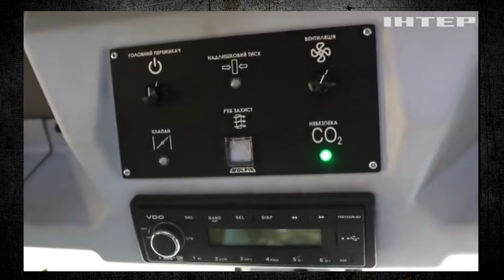Украинская РСЗО «Буревей» - на что она способна?!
Разработкой РСЗО «Буревей» занимался Шепитовский ремонтный завод в 2020-21 годах. В данной системе используется модернизированная арт установка от БМ-27 «Ураган» калибра 220 мм. которая устанавливается на чешское шасси с колёсной формулой 8×8 производства компании Tatra.
💳приват: 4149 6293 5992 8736
💎WebMoney: Z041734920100 (доллары), U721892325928 (гривны)